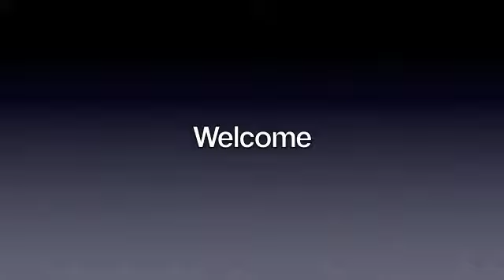James Callner AFOCD Welcome